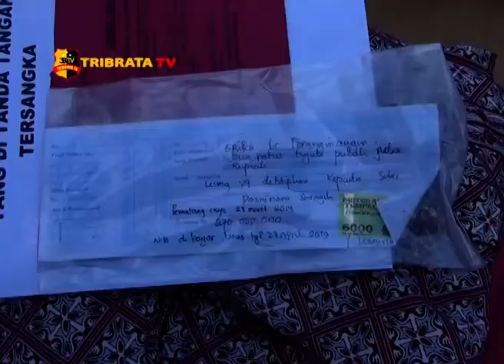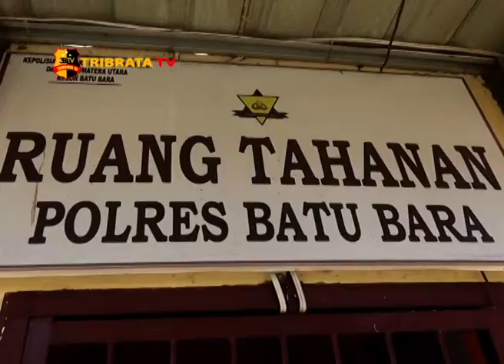MAFIA PEGAWAI NEGERI SIPIL DIAMANKAN